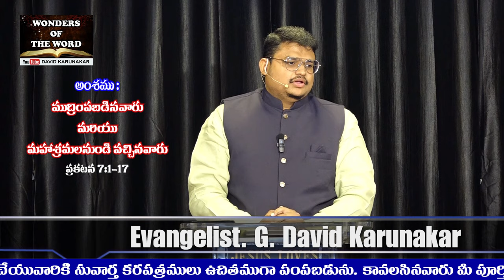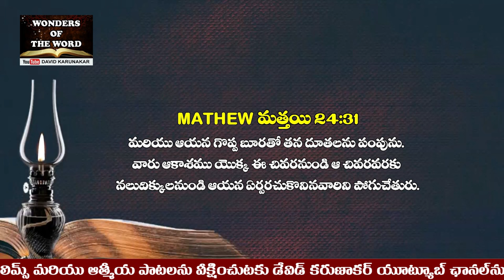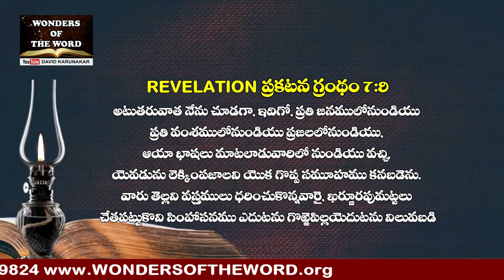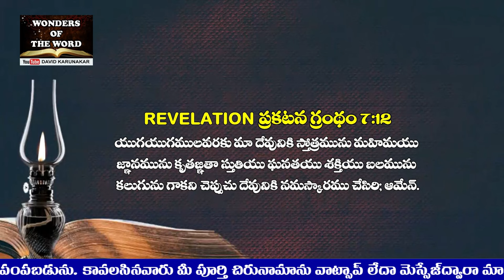సజీవుడగు దేవుని ముద్రగలవారు, మహా శ్రమలనుండి వచ్చినవారు Revelation Chapter 7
ప్రకటన గ్రంథం 7:1 అటుతరువాత భూమియొక్క నాలుగు దిక్కులలో నలుగురు దేవదూతలు నిలిచియుండి, భూమిమీదనైనను సముద్రముమీదనైనను ఏ చెట్టుమీదనైనను గాలి వీచ కుండునట్లు భూమియొక్క నాలుగు దిక్కుల వాయువులను పట్టుకొనియుండగా చూచితిని.
ప్రకటన గ్రంథం 7:2 మరియు సజీవుడగు దేవుని ముద్రగల వేరొక దూత సూర్యోదయ దిశనుండి పైకి వచ్చుట చూచితిని. భూమికిని సముద్రమునకును హాని కలుగజేయుటకై అధికారముపొందిన ఆ నలుగురు దూతలతో
ప్రకటన గ్రంథం 7:3 ఈ దూతమేము మా దేవుని దాసులను వారి నొసళ్లయందు ముద్రించువరకు భూమికైనను సముద్రమునకైనను చెట్లకైనను హాని చేయవద్దని బిగ్గరగా చెప్పెను.
ప్రకటన గ్రంథం 7:4 మరియు ముద్రింపబడినవారి లెక్క చెప్పగా వింటిని. ఇశ్రాయేలీయుల గోత్రములన్నిటిలో ముద్రింప బడినవారు లక్ష నలువది నాలుగు వేలమంది.
ప్రకటన గ్రంథం 7:5 యూదా గోత్రములో ముద్రింపబడినవారు పండ్రెండువేలమంది. రూబేను గోత్రములో పండ్రెండు వేలమంది, గాదు గోత్రములో పండ్రెండు వేలమంది,
ప్రకటన గ్రంథం 7:6 ఆషేరు గోత్రములో పండ్రెండు వేలమంది, నఫ్తాలి గోత్రములో పండ్రెండు వేలమంది, మనష్షే గోత్రములో పండ్రెండు వేలమంది,
ప్రకటన గ్రంథం 7:7 షిమ్యోను గోత్రములో పండ్రెండు వేలమంది, లేవి గోత్రములో పండ్రెండు వేలమంది, ఇశ్శాఖారు గోత్రములో పండ్రెండు వేలమంది,
ప్రకటన గ్రంథం 7:8 జెబూలూను గోత్రములో పండ్రెండు వేలమంది, యోసేపు గోత్రములో పండ్రెండు వేలమంది, బెన్యామీను గోత్రములో పండ్రెండు వేలమంది ముద్రింపబడిరి.
ప్రకటన గ్రంథం 7:9 అటు తరువాత నేను చూడగా, ఇదిగో, ప్రతి జనములోనుండియు ప్రతి వంశములోనుండియు ప్రజలలోనుండియు, ఆయా భాషలు మాటలాడువారిలో నుండియు వచ్చి, యెవడును లెక్కింపజాలని యొక గొప్ప సమూహము కనబడెను. వారు తెల్లని వస్త్రములు ధరించుకొన్నవారై, ఖర్జూరపుమట్టలు చేతపట్టుకొని సింహాసనము ఎదుటను గొర్రె పిల్లయెదుటను నిలువబడి
ప్రకటన గ్రంథం 7:10 సింహాసనా సీనుడైన మా దేవునికిని గొఱ్ఱపిల్లకును మా రక్షణకై స్తోత్రమని మహాశబ్దముతో ఎలుగెత్తి చెప్పిరి.
ప్రకటన గ్రంథం 7:11 దేవదూతలందరును సింహాసనముచుట్టును పెద్దలచుట్టును ఆ నాలుగు జీవులచుట్టును నిలువబడియుండిరి. వారు సింహాసనము ఎదుట సాష్టాంగపడిఆమేన్‌;
ప్రకటన గ్రంథం 7:12 యుగయుగములవరకు మా దేవునికి స్తోత్రమును మహిమయు జ్ఞానమును కృతజ్ఞతా స్తుతియు ఘనతయు శక్తియు బలమును కలుగును గాకని చెప్పుచు దేవునికి నమస్కారము చేసిరి; ఆమేన్‌.
ప్రకటన గ్రంథం 7:13 పెద్దలలో ఒకడుతెల్లని వస్త్రములు ధరించుకొనియున్న వీరెవరు? ఎక్కడనుండి వచ్చిరని నన్ను అడిగెను.
ప్రకటన గ్రంథం 7:14 అందుకు నేను అయ్యా, నీకే తెలియుననగా అతడు ఈలాగు నాతో చెప్పెనువీరు మహాశ్రమలనుండి వచ్చిన వారు; గొఱ్ఱపిల్ల రక్తములో తమ వస్త్రములను ఉదుకుకొని వాటిని తెలుపుచేసికొనిరి.
ప్రకటన గ్రంథం 7:15 అందువలన వారు దేవుని సింహాసనము ఎదుట ఉండి రాత్రింబగళ్లు ఆయన ఆలయ ములో ఆయనను సేవించుచున్నారు. సింహాసనాసీనుడైన వాడు తానే తన గుడారము వారిమీద కప్పును;
ప్రకటన గ్రంథం 7:16 వారికి ఇకమీదట ఆకలియైనను దాహమైనను ఉండదు, సూర్యుని యెండయైనను ఏ వడగాలియైనను వారికి తగులదు,
ప్రకటన గ్రంథం 7:17 ఏలయనగా సింహాసన మధ్యమందుండు గొఱ్ఱపిల్ల వారికి కాపరియై, జీవజలముల బుగ్గలయొద్దకు వారిని నడిపించును, దేవుడే వారి కన్నులనుండి ప్రతి బాష్పబిందువును తుడిచి వేయును.

May the Holy Spirit help you to Read the Bible Every day and pray according to God's Word.